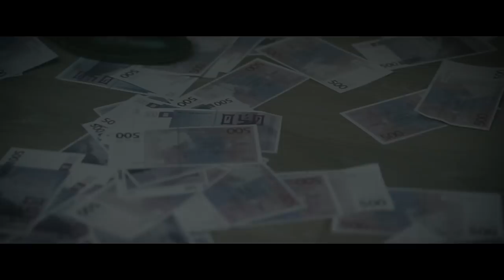Mena - Clout (Official Video)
''Clout'' performed by Mena.
Produced by Gunboi.
Directed by Jefferey Jumpers & Mena
Shot and edited by Segway Sam
Styled by Plug Germany

''LINDSEY CIRCUS - EP'' COMING SOON !!!